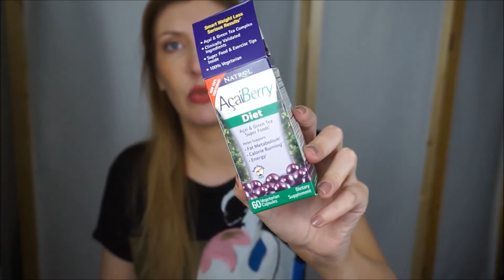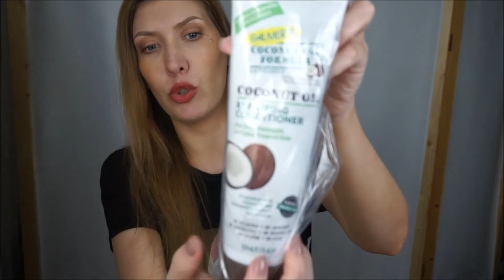Посылка iherb с любимыми продуктами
Хорошего дня!
Нина

Некоторые ссылки могут быть партнерскими. Заранее спасибо за поддержку!